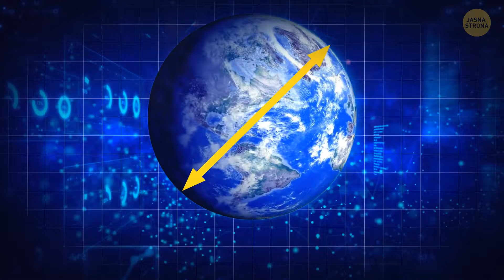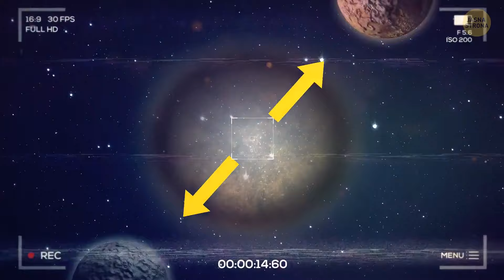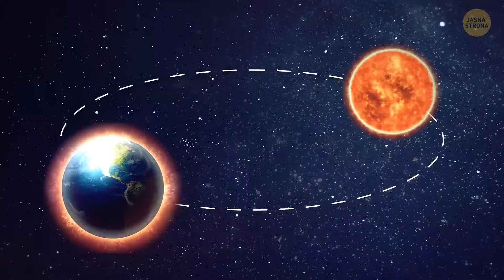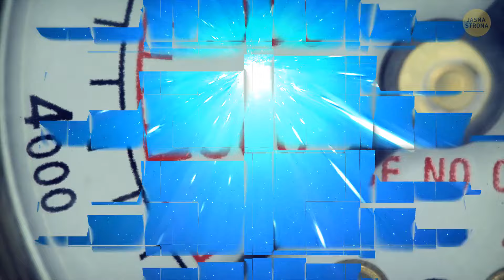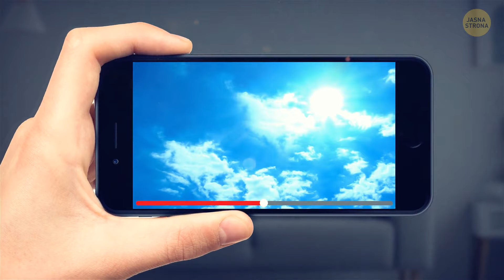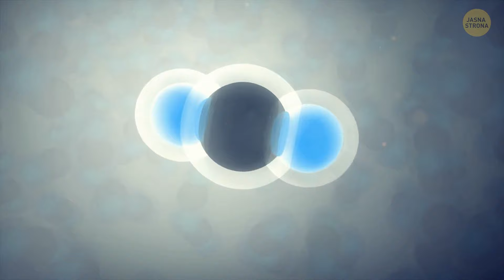Co jeśli Ziemia stałaby się większa od Słońca?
W tym filmie zbadamy możliwość, że Ziemia kiedyś może stać się większa od Słońca. Przyjrzymy się, co to mogłoby oznaczać dla Ziemi, naszej planety i życia na niej.

Jeśli Ziemia stałaby się większa od Słońca, jakie miałoby to skutki? Jakie byłyby konsekwencje dla naszej planety i życia na niej? Zbadamy wszystkie te pytania w tym filmie i dowiemy się, jakie mogą być możliwe konsekwencje. Obejrzyj i przekonaj się sam!

Nasze media społecznościowe: Facebook Instagram Użyte materiały (zdjęcia, filmy i inne) pochodzą z